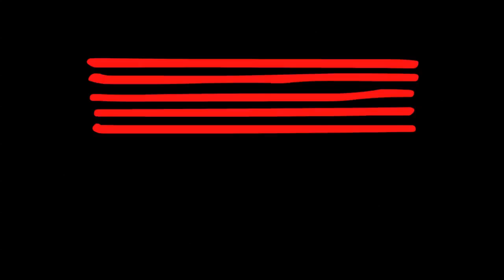Michel Camilo - Caribe - Live - Cover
Here we have Hu Jin Seo and band performing Michel Camilo's "Caribe" for her graduating recital held on campus at the Australian Institute of Music (AIM). Check out other performances from our recent recitals on our channel,

AIM - Leading School For Today's Music Industry

At the completion of two years of intensive study at AIM, students graduate with a Bachelor of Music degree majoring in one of six areas or a Bachelor of Entertainment Management. Equipped with state of the art Q Recording Studios, 300-seat concert hall, 60-seat intimate performance space, fully equipped Apple Mac labs, performing arts library and over 1000 students, the Australian Institute of Music offers the complete educational experience.

About Michel | He is a composer and pianist extraordinaire. He is a bandleader, lecturer, and visiting professor. He is a chart-topping producer; a Grammy, Latin Grammy and Emmy award winner. He is the recipient of his native countryís highest civilian honors.
Michel Camilo is all of these things and more, wrapped in a human being of boundless enthusiasm, musical passion, and love of life. The artistry and virtuosity of Michel Camilo bridges the genres of Jazz, Classical, Popular and World music. He is a pianist with a brilliant technique and a composer who flavors his tunes with the spice of Caribbean rhythms and jazz harmonies.
To see him perform live is to witness the energy of a tropical storm being unleashed on 88 keys. Academy Award-winning filmmaker Fernando Trueba, who featured Camilo in his documentary film Calle 54, says: "Michel Camilo is one of the top all-around musicians. Whether it's jazz, classical, Latin American music or film music, Michel is in his element. Every time I see him play, I feel like I'm witnessing a miracle."